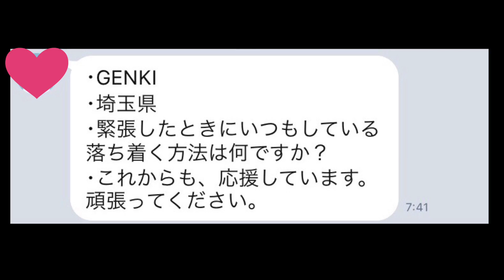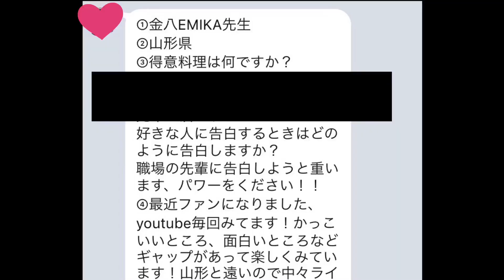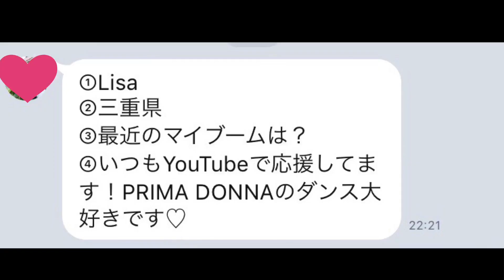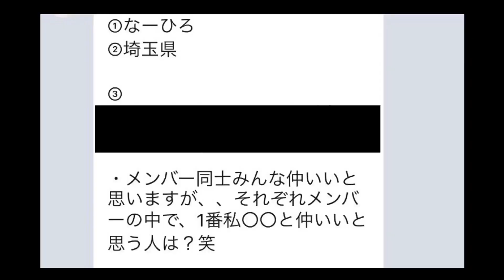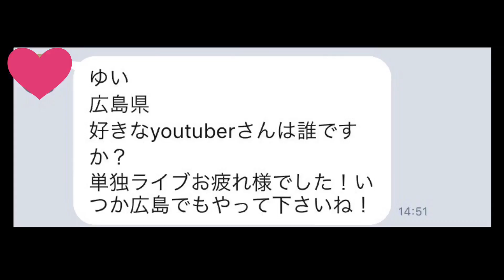【春の質問コーナー】ひいたら必ず答えます！[前編] by PRIMA DONNA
【PRIMA DONNA】
ダンスアーティストグループ PRIMA DONNA。
ヒールジャズのダンスをメインに、幅広い楽曲でのショーをイベントに合わせて展開。ファッションショーやフェス等でも活動中。現在は動画コンテンツ エブリデイプリマ をYouTubeにて日々更新中！

今回は2017年5月30日~2017年5月31日の24時間にて実施した【公式LINE限定 質問募集企画】にご応募頂いた質問にお答えしています！
BOXの中にある質問用紙をひいたら必ずその質問に回答企画、第２弾！
こちらの動画は‹前編›です。
※一度に複数の質問がある方は、質問ごとに質問用紙を分けてBOXに入れてあるため、同じ方からの質問が当たる場合もございます。

ご応募くださったみなさま、ありがとうございました！！

他にも色んな楽曲での踊ってみた(プリってみた)動画や、オリジナル楽曲でのダンス動画も載せているのでぜひチェックしてみて下さいね♪

［member］
Aico

≪単独公演開催決定！≫
【PRIMA BOX vol.3】
2017年7月26日(水)
18:30 Open / 19:00 Start

前売り ￥3,000+1drink
※一般チケット発売 6/15～発売中！

［PRIMA DONNA］
▼オフィシャル LINEアカウント
ID : @prima_donna (@をお忘れなく!)
最新情報を配信中！
お友だち追加お願いします♪
please follw me!
▼Blog(プリブロ)
メンバーが毎日更新中！
メンバープロフィール、出演情報も掲載中。
いいね！お願い致します♪

［Aico's Lesson］
毎週日曜日
バーレスク入門クラス
18:30～19:55 @高田馬場ステップスアーツ
その他モデル育成のウォーキングクラスもあります。

ダンス、ファッション、出演•レッスン情報を載せているので興味のある方はぜひご覧下さい♪
▼リーダーAico Blog